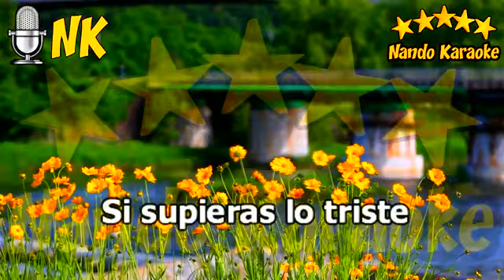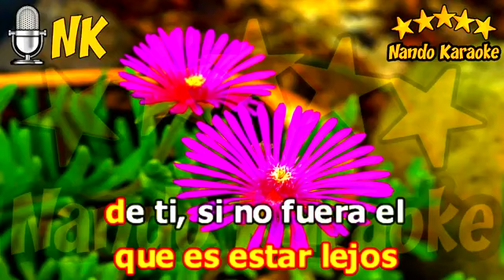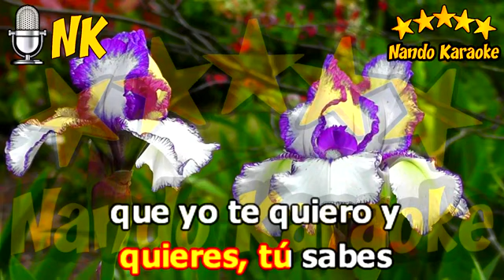Lita Leo Dan karaoke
creación de Fernando Vargas Cárdenas